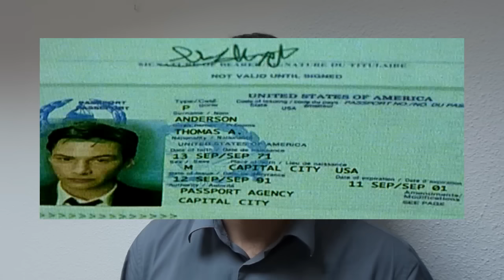La conspiración del Chapo Guzmán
La reciente captura del Chapo Guzmán tiene una serie de interrogantes e inexactitudes que nos hacen pensar si se está tergiversando la información que nos llega por los medios tradicionales.